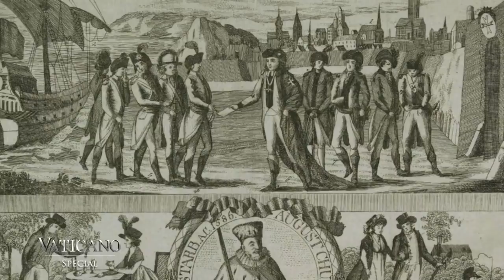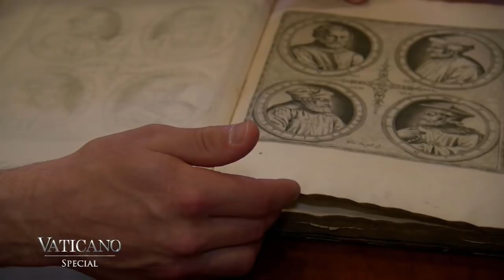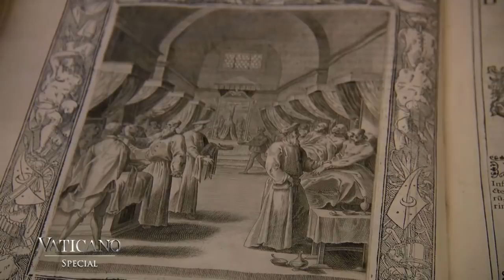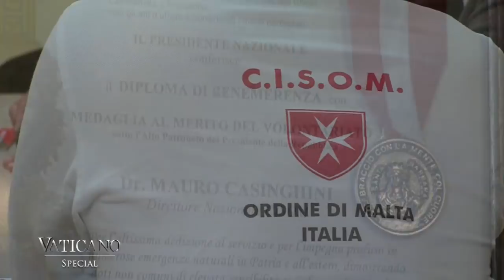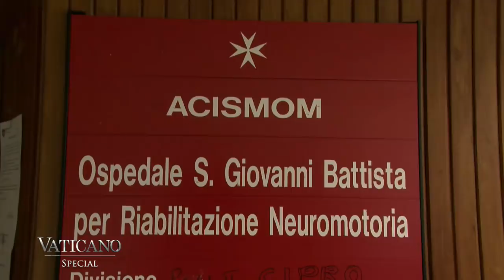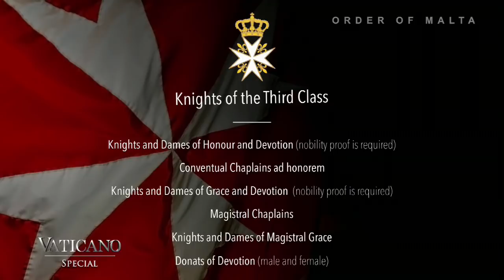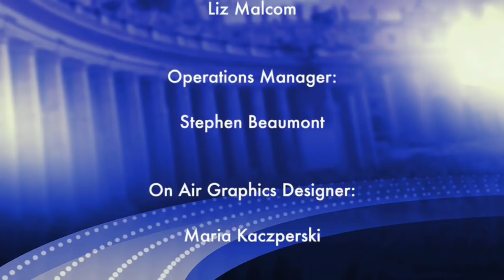Vaticano - 2018-05-13 - Vaticano Ep. 11340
Fra’ Giacomo Dalla Torre elected as the 80th Grand Master of the Knights of Malta; a special look inside the history and activities of The Sovereign Military Hospitaller Order of Malta, and more.